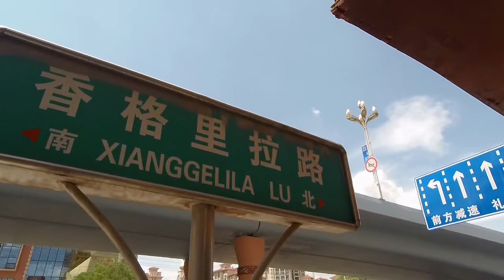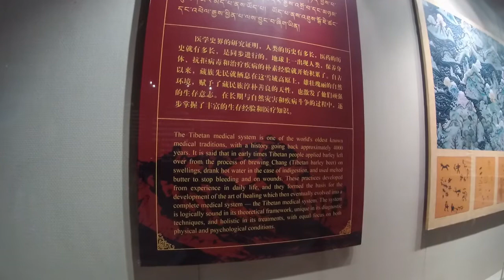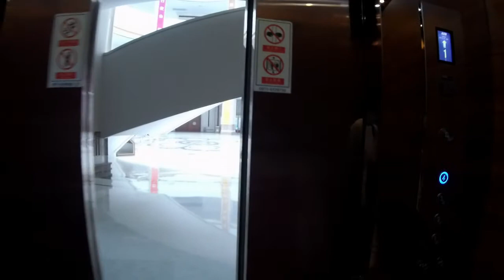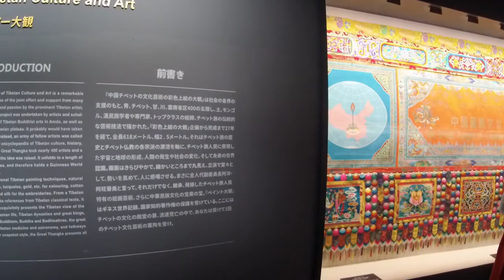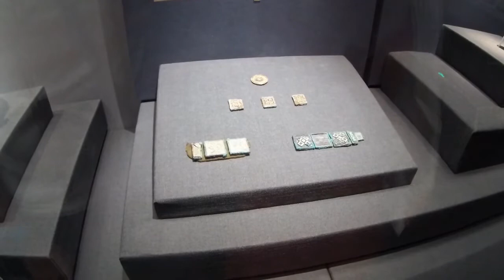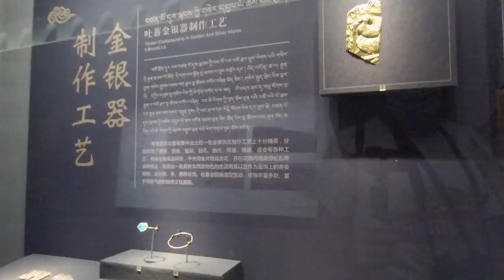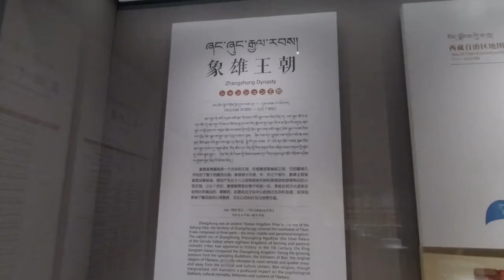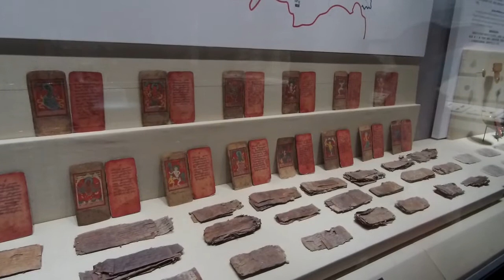[TravelVlog] Xining Day 1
That Ancient Wall was a part of Xining City Walls constructed in 11th century.